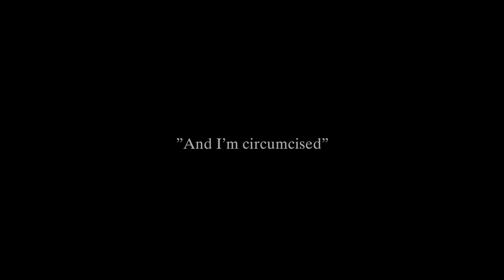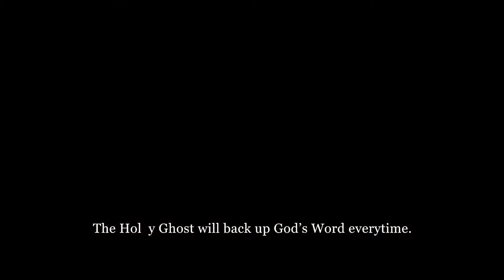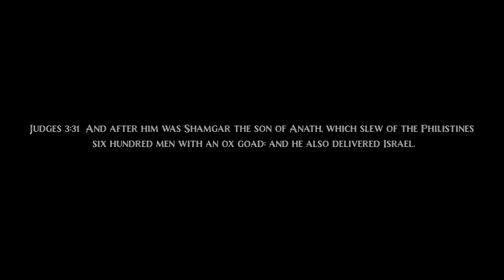Shamgar Short Film